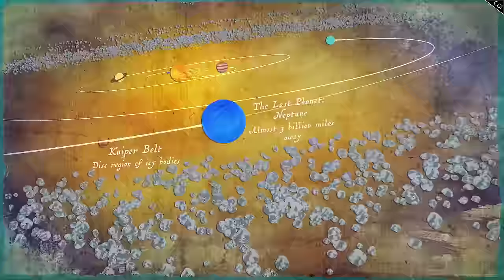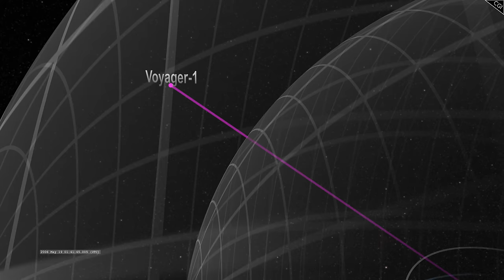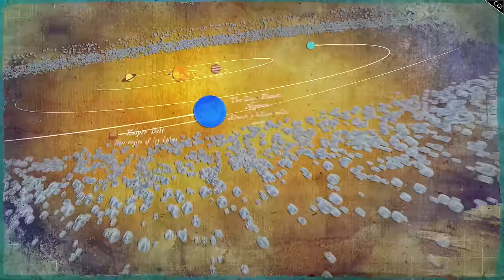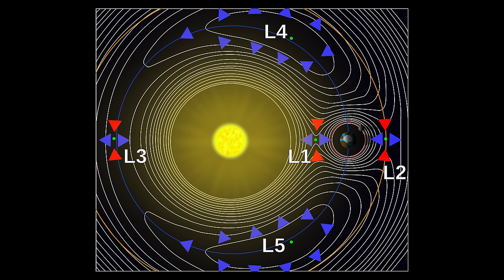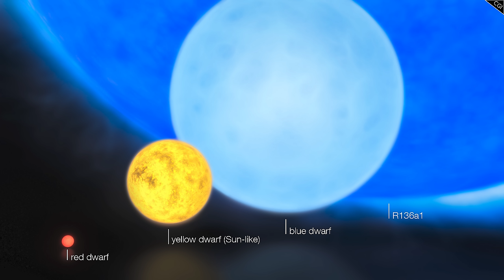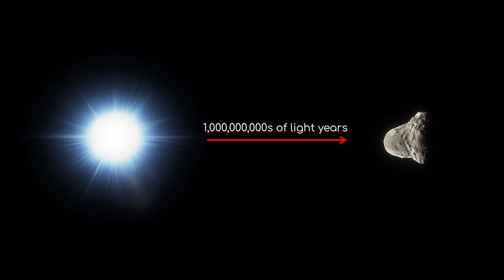The Largest Planetary System that Could Exist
How big do you think our solar system is? Up until Pluto? A bit beyond? How big can other solar systems get? Astrum answers!

Image Credits:
NASA/ESO/Space Engine